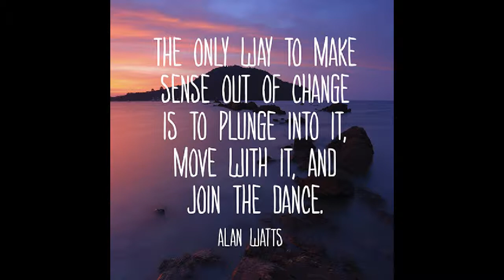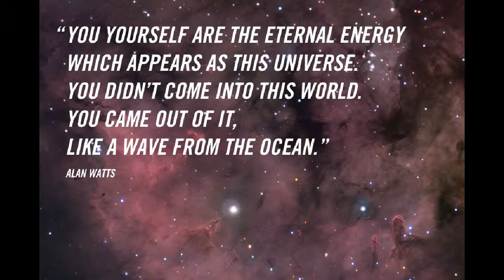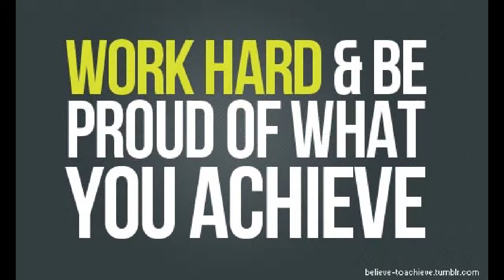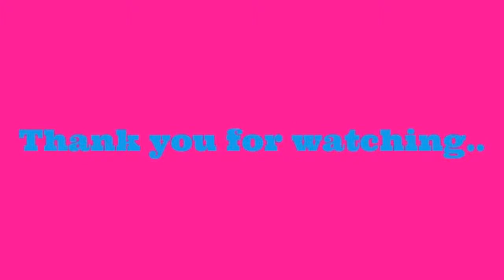Alan Watts - The Road to Here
Allan Watts Lecture (w music). For those of you that enjoy Alan Watts lectures and don't mind a bit of background music, enjoy. If you don't like the music then there are plenty other videos on youtube you could watch. Thanks!

Track - Sean Spillane - Distracted